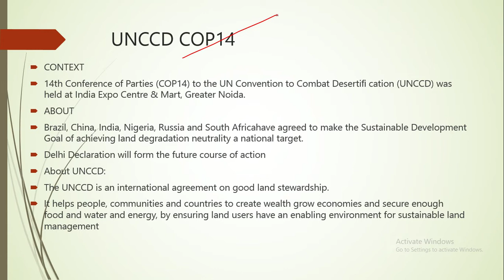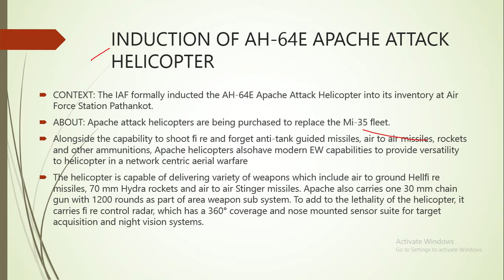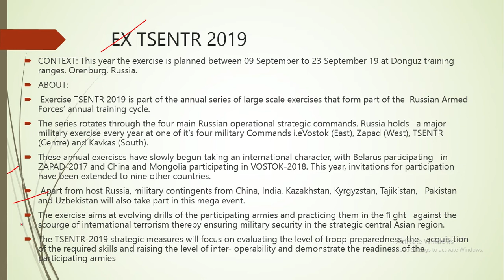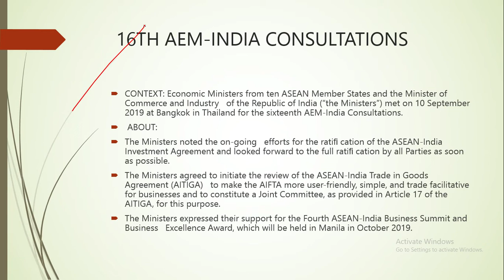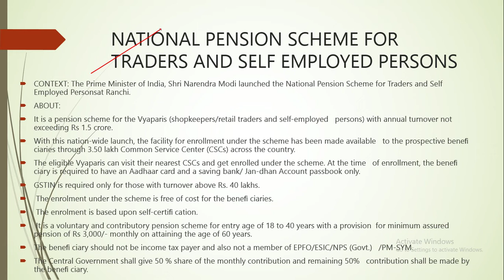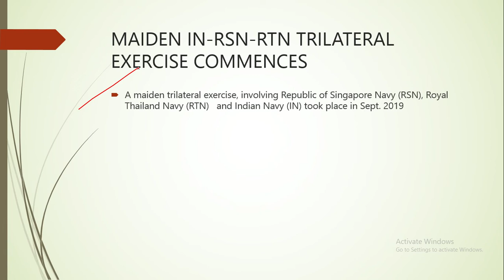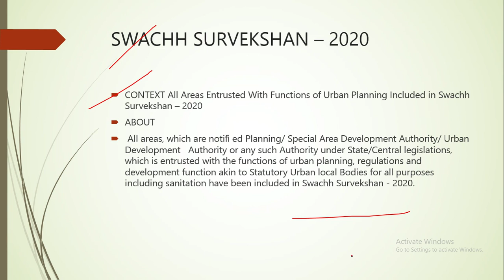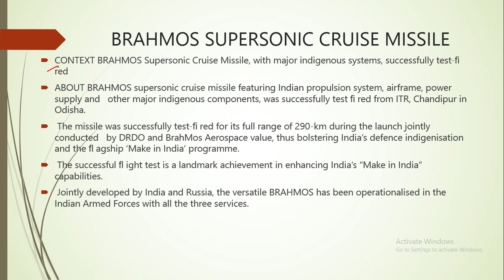PIB ANALYSIS OF SEPTEMBER 2019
COMPLETE ANALYSIS OF PIB september2019 for UPSC